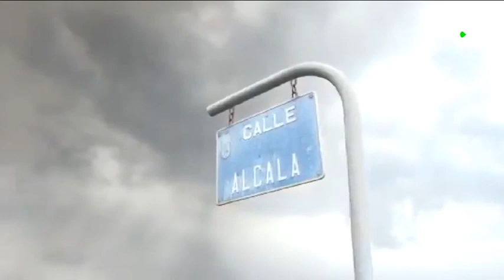La Ley de la Segunda Oportunidad en los Informativos Tvc - una opción para los afectados del volcán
Ana Isabel García, directora letrada de Repara tu Deuda Abogados, habla sobre la Ley de la Segunda Oportunidad en los Informativos Tvc y cómo puede ayudar a los afectados por el volcán de La Palma.

► ¿Quieres saber más acerca de ReparaTuDeuda? ¡Entra en nuestra web!

Si eres autónomo o particular y te encuentras en una situación de bloqueo económico debido a las deudas que no puedes pagar, ahora con la Ley de Segunda Oportunidad podrás empezar de nuevo tu vida económica.

Esta Ley permite la eliminación total de tus deudas como: deudas de tarjetas de créditos, préstamos impagados, liberación total de cuotas hipotecarias, avales y otras deudas.

Este es un procedimiento que puede realizarse para cualquier cuantía, pero desde nuestra experiencia recomendamos hacerlo para deudas superiores a 10.000,00 €

CANCELA TUS DEUDAS POR LEY - TE VA A CAMBIAR LA VIDA

GRACIAS A LA LEY DE LA SEGUNDA OPORTUNIDAD, REPARA TU DEUDA CONSIGUE AYUDAR CADA DIA A MILES DE ESPAÑOLES